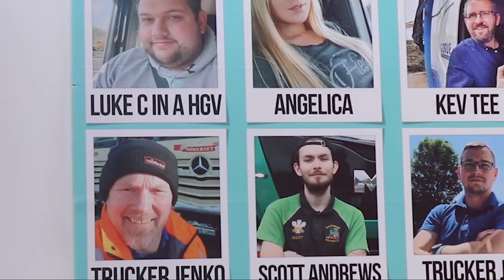Wet weather + Muddy ground = Not Good!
if your referred haulier signs up you get £100!